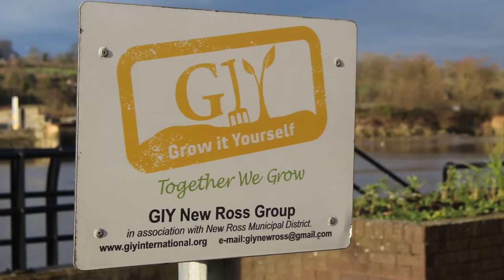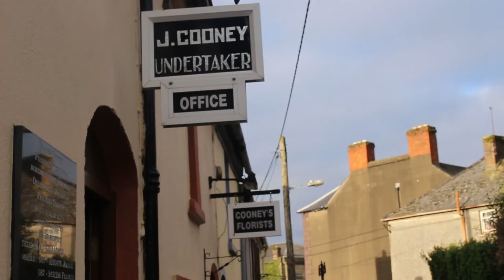New Ross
Hey this a short video project that I created for my college portfolio about my home town of New Ross Co.Wexford Ireland.